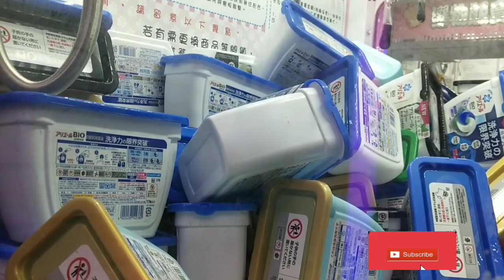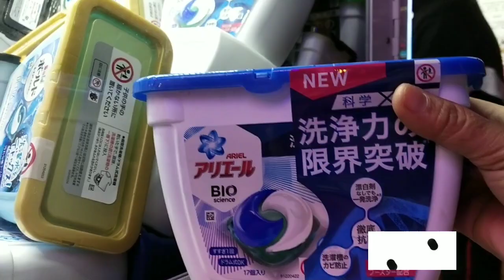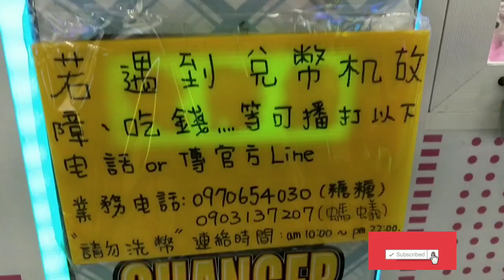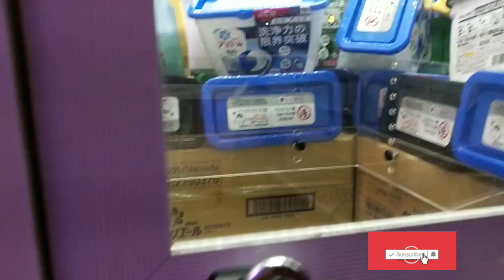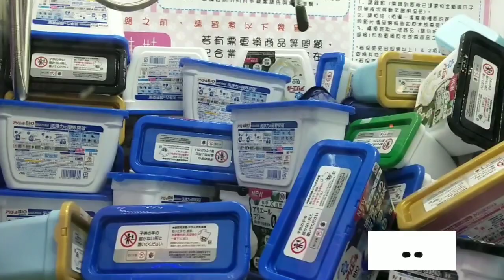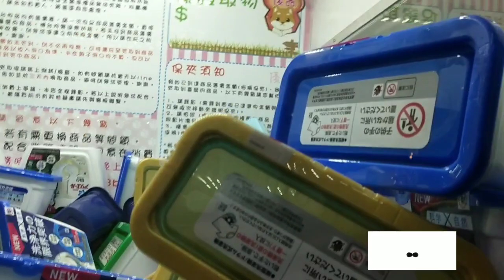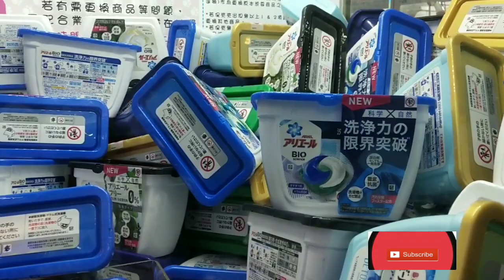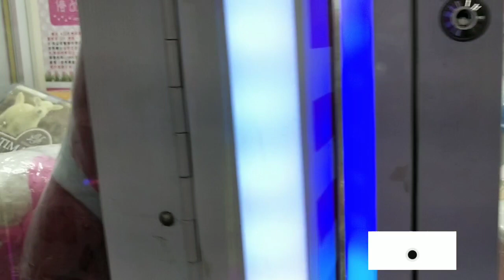Playing WAWA Games (Claw Machine)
Claw machine games in taiwan